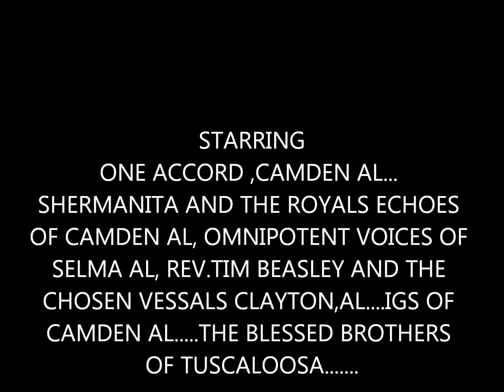CHOSEN DISCIPLES DEMO RELEASE !!!!!!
WILCOX GOSPEL ARTIST!